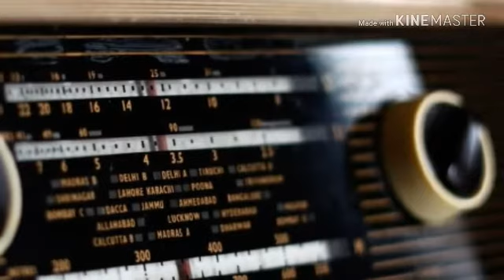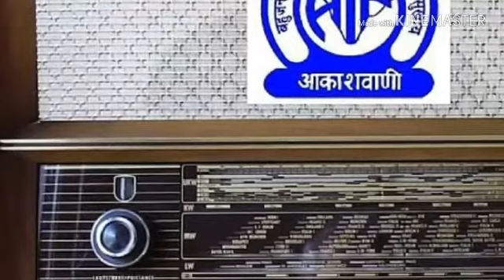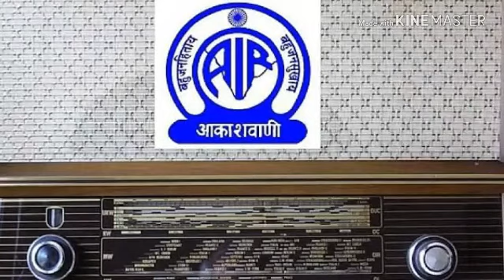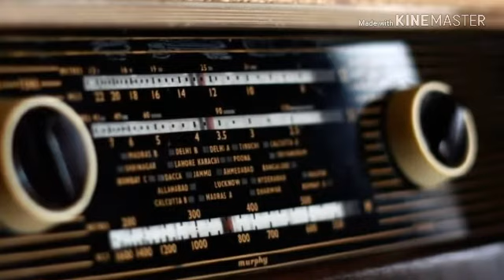yuvvani Yuvaspandan nilesh_chavan(poet)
Popular poet, youth icon of aurangabad nilesh chavan in conversation wd RJ_Anuja ..this programme is broadcast on 27th april 2019 @5.30pm